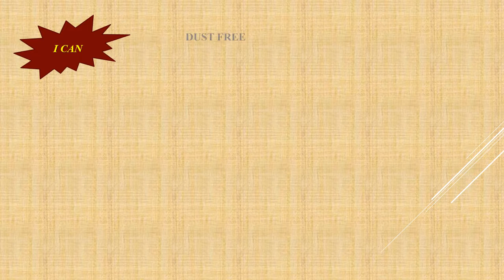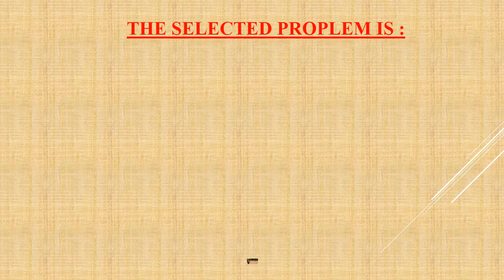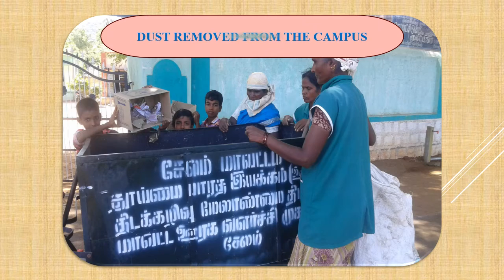PUMS MOOLAPUDHUR GANGAVALLI BLOCK